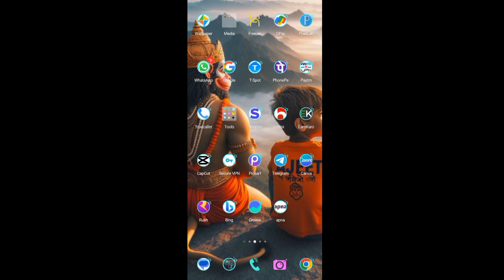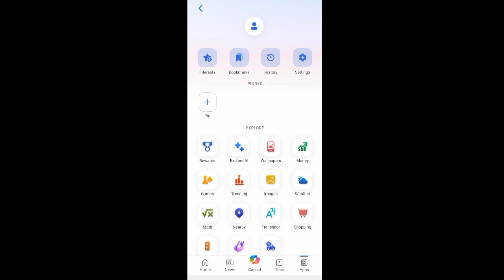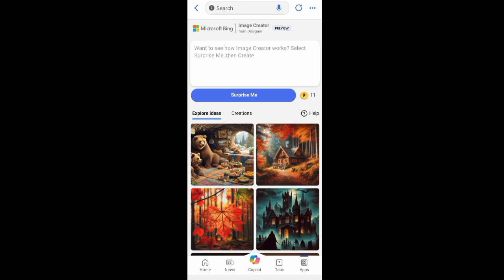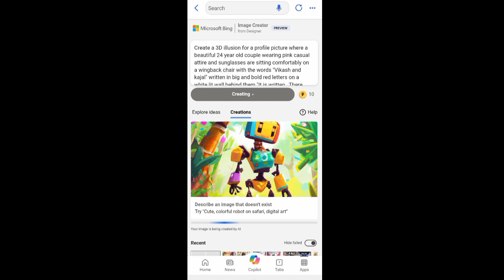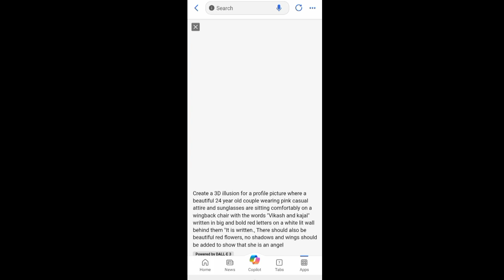How to create couple 3d image ||trending image wings name cute couple image || 3d ai free ai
TEXT
Create a 3D illusion for a profile picture where a beautiful 24 year old couple wearing pink casual attire and sunglasses are sitting comfortably on a wingback chair with the words "Aakash editor and kajal" written in big and bold red letters on a white lit wall behind them "It is written., There should also be beautiful red flowers, no shadows and wings should be added to show that she is an angel

how to create couple 3d ai
how to create 3d audio
how to create a 3d pdf
how to create a 3d cube
how to create a 3d painting
how to create 3d art
how to make a 3d b
how to make a 3d cube
how to create 3d flowers
how to make 3d g
how to do a 3d j
how to make a 3d j
k-3d tutorial
how to create a 3d model in matlab
matlab how to create 3d matrix
r how to create a package
how to make a 3d z
2d and 3d combined
how to make a 3d 2
6 easy diy 3d geometric shapes
how to a 3d cube
how to create 3d ai wings name image,
how to create 3d ai avatar,
how to create 3d ai art,
ai 3d model from text,
ai generate 3d model from image,
image into 3d model ai,
ai convert 2d to 3d,
2d image to 3d avatar builder,
3d ai avatar generator,
create 3d objects from 2d images,
create 3d model from pictures ai,
2d to 3d ai generator,
2d image to 3d model ai free,
png to 3d ai,
generate 3d model from photos ai,
generate 3d model ai,
3d model ai generator free,
3d ai generator free,
how to create 3d model ai,
how to make 3d ai avatar,
create 3d ai avatar,
turn png into 3d model,
how to create 3d objects from 2d image blender,
text to 3d model ai generator,
2d image to 3d model ai generator,
3d ai cartoon image,
how to convert 2d image to 3d ai,
ai to generate 3d models from text,
turn 2d images into 3d objects ai,
2d picture to 3d ai,
3d image creator app,
turning 2d pictures into 3d models,
2d photo to 3d ai,
generate 3d models from 2d images,
3d ai wallpaper,
2d picture to 3d model ai,
3d